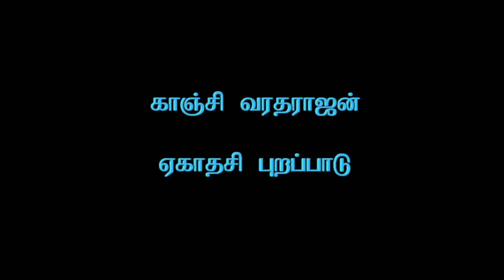Kanchi Varadarajan - Ekadasi Purappadu_ 2022-09-06_36m 38s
Kanchi Varadarajan - Ekadasi Purappadu_ 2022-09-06